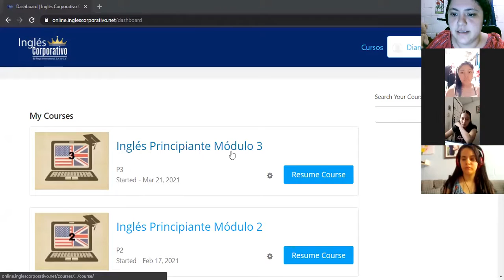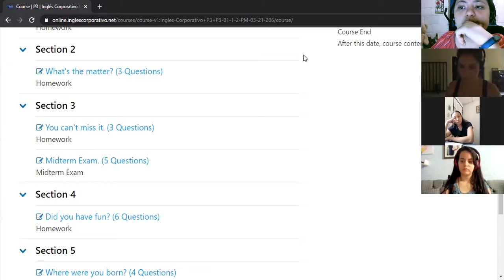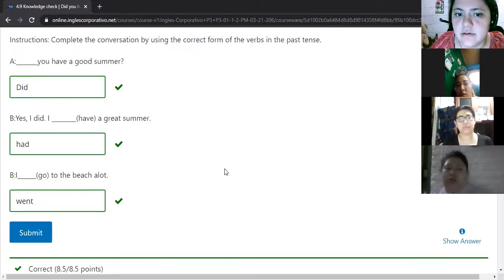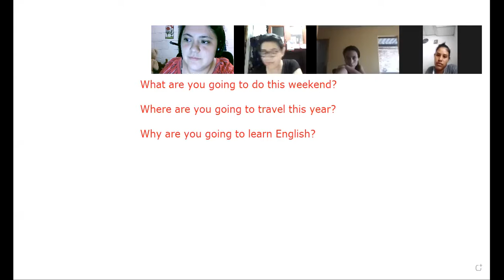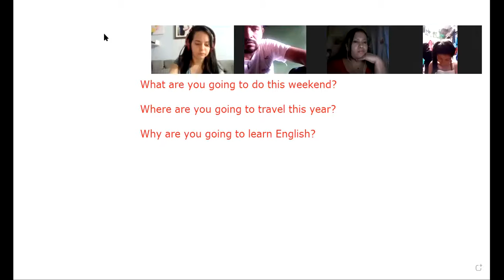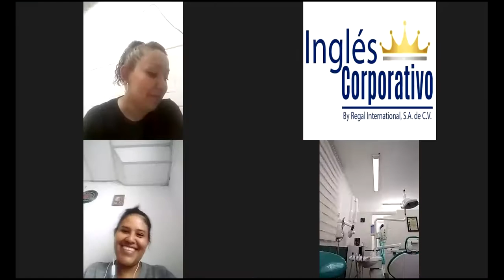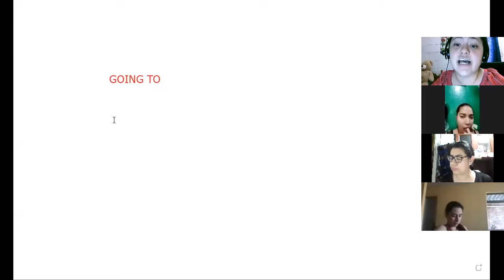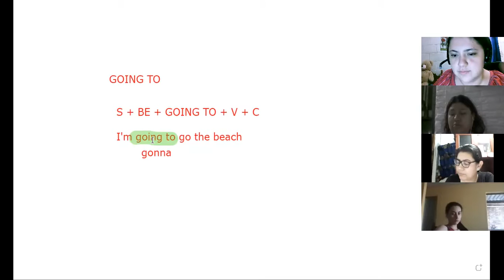Ingles Corporativo-1.13 Word Power: Special Occasions. day4